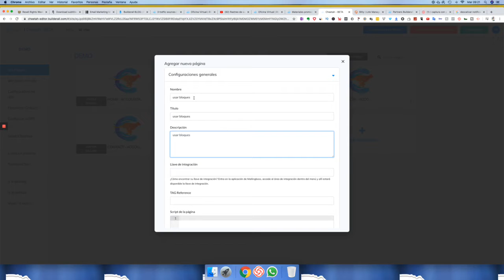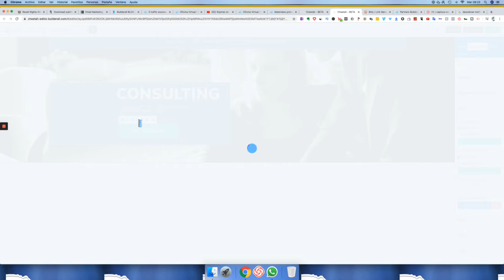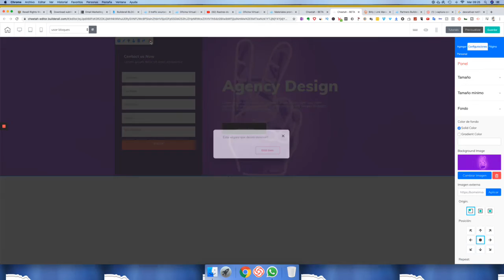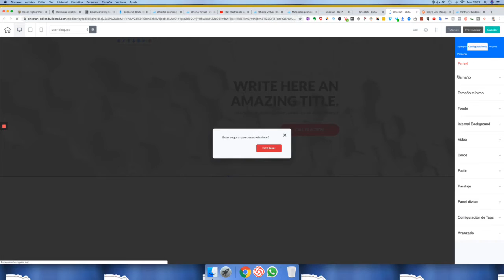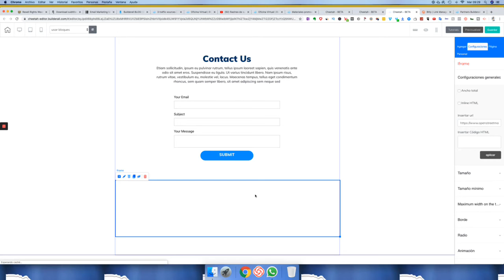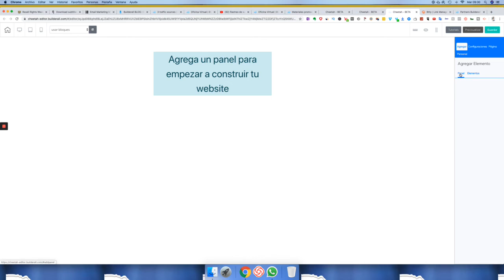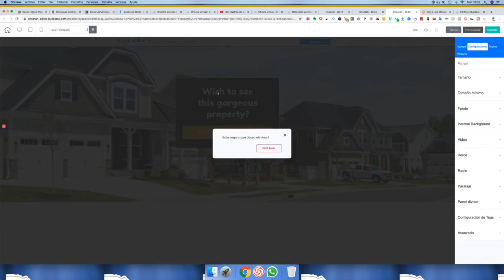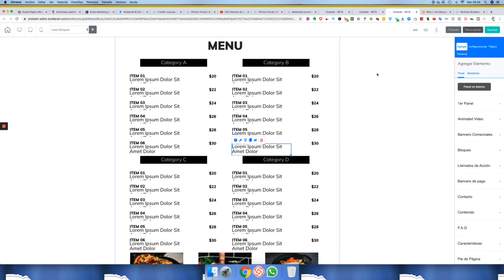Uso de Paneles